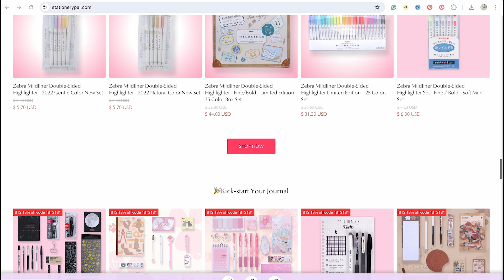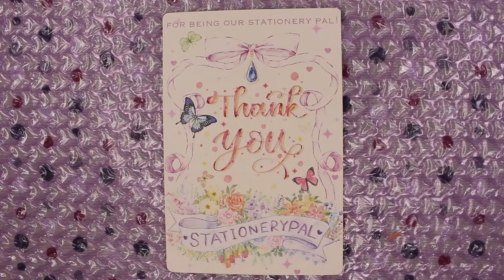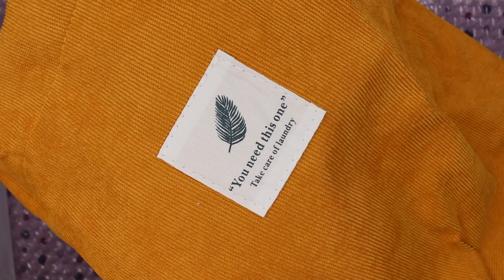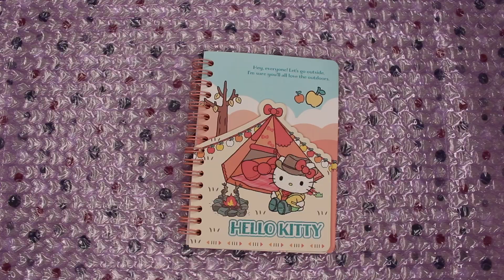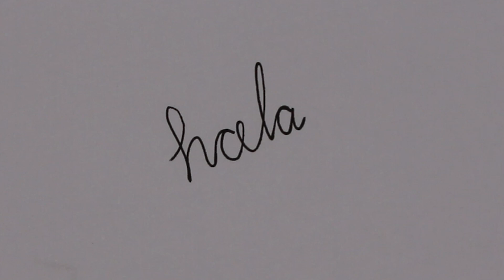SE PASARON 😱 MEGA HAUL para la VUELTA A CLASES + SUPER SORTEO STATIONERY PAL | MODERADORES ARIANNERS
⬇️ ÁBREME ⬇️

Mega haul y sorteo de la mano de @stationerypal

📦 CAJA 1
✿ Sanrio Characters Squishy Toy - Kuromi
✿ Sanrio Characters Foldable Storage Box - Hello Kitty - Set of 3
✿ Sanrio Characters Foldable Storage Box - Kuromi - Set of 3
✿ Kokuyo x Bungu Neko Notebook - A5 - 8 mm Ruled - Purple
✿ Sakura Gelly Roll Metallic Gel Pen - 1.0 mm - Pink
✿ Kokuyo x Bungu Neko Loose Leaf Notebook - B6 - 4 mm Grid - Blue

📦 CAJA 2
✿ Stationery Pal Stationery Set - Hello Kitty